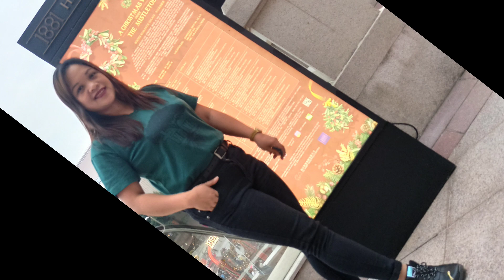Tsim sha tui tst / Lay me Down